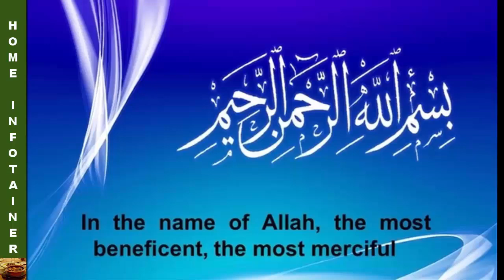Chicken Vegetable Spring Rolls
I always try to upload easy, affordable, healthy and Tasty Recipes for the respected Viewer.
For detailed Written Ingredients and Method, please visit our web page;
Channel Recipes are also available on Channel's Facebook Page (Link given below)